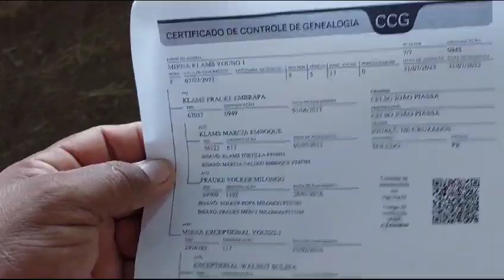25 de agosto de 2023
Vídeo de Daniel Suinos_Granja Perú